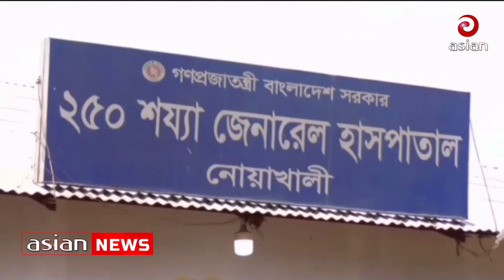নোয়াখালীর সেনবাগে প্রবাসীকে যুবককে হত্যা করেছ | Property